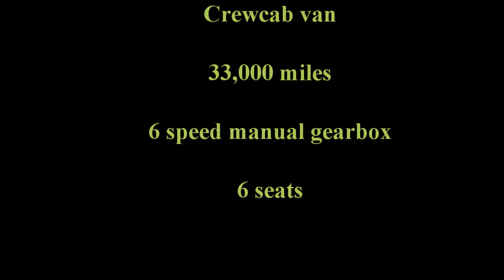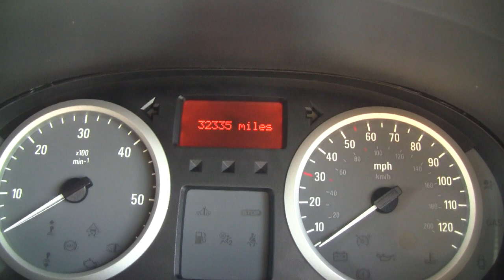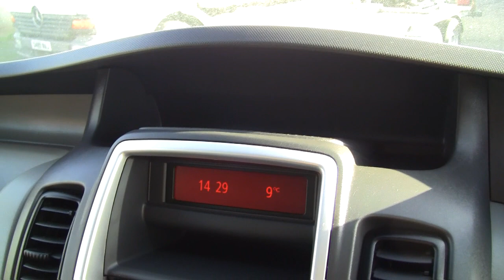Vauxhall Vivaro Sportive Crew Van '11' Plate SOLD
This Vauxhall Sportive Crew van has covered only 33,000 miles from new. The economical diesel engine is fitted to a 6 speed manual gearbox giving the right gear for any situation.The van is fitted with 6 seats separated from a ply lined load area by a factory fitted bulkhead. Finished in metallic black with Cd player, electric windows and alloy wheels this van would be suitable for a wide range of uses.